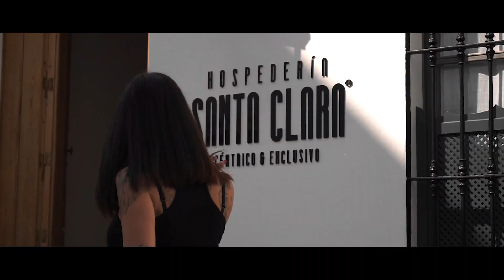Jose Tena - LOCO [Official Video]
LOCO​ ya disponible en todas las plataformas digitales

CANCIÓN:
Música / Producción & Masterización
@djkilian.dominguez & @quekomolina by @kavernicolab - @espectromusic.records
Letra / Voz & Coros

VIDEOCLIP:
@el7de_manuela (Actriz)
@abelromano_oficial (Extra)
@elgalleproduce (Filmmaker & Edition)
@lis.fanart (Fotografía & Maquillaje)
@hospederiasantaclara (Escenario Principal)
@erotissimo_sexshop (Lencería)
@gafasfackers (Gafas Jose Tena)

LOCALIZACIONES:
Alcalá de Guadaíra & Utrera

J O S E  T E N A ®